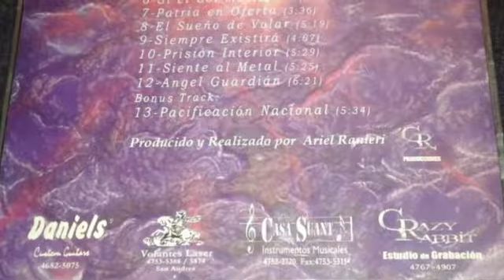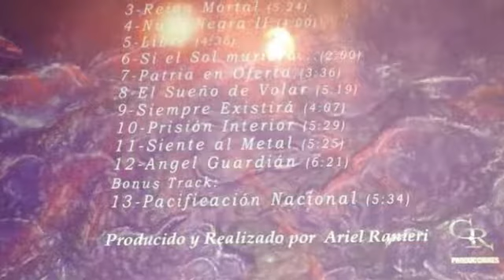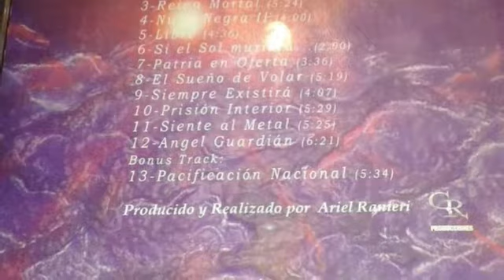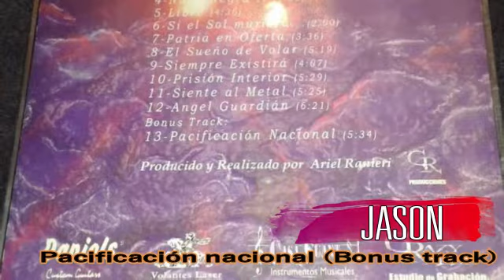Jason - Pacificacion nacional (Bonus track)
ALBUM: En Lo Alto del Cielo